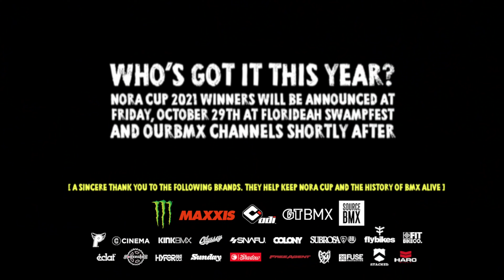TRAIL RIDER OF THE YEAR NOMINEES - NORA CUP 2021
Votes are in and here are your top five nominees for NORA Trail Rider Of The Year. Congrats Ekim King, Russell Brindley , Keith Terra, Mark Potoczny and Nathan Saunders! Who’s got it this year?!

Event Details: We’re hyped to announce that NORA Cup will be a live event this year and it will be a wild one, as it’s taking place on Friday the 29th of October in conjunction with Florideah Swampfest. As usual, we’ll be rolling out nominees on all our channels (ourbmx.com, in early October and will have coverage of the event and individual winner videos the following week after.

Again, another sincere thank you from myself and the rest of the Our BMX crew to all of you for the support and for participating in NORA Cup. Your vote most definitely counts.